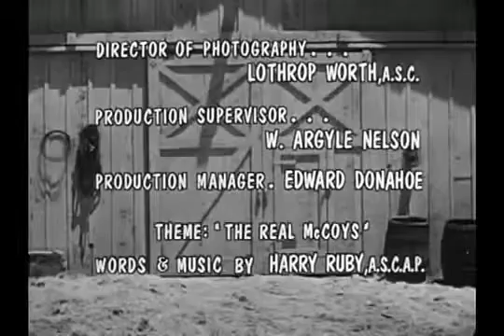The Real Mccoys s03e08 The Gas Station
The Real Mccoys Season 3